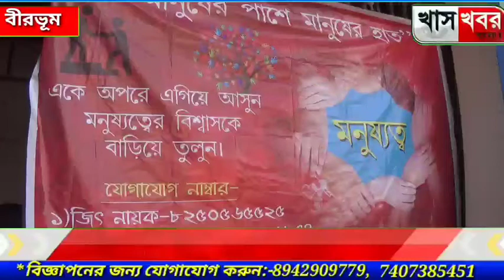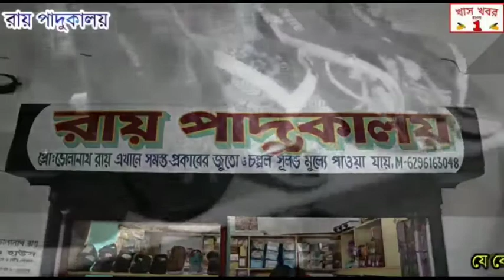দুঃস্থদের মুখে হাসি ফোটাতে মনুষ্যত্ব সংস্থার উদ্যোগে বস্ত্র বিতরণ বীরভূমের দুবরাজপুরে